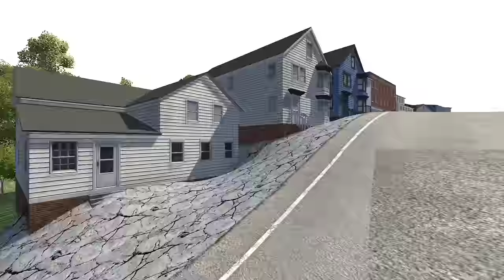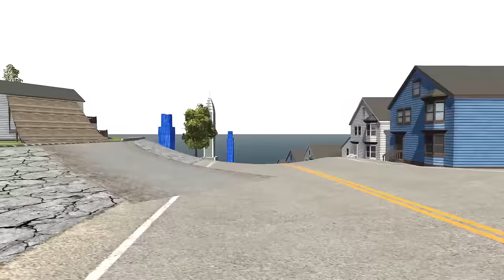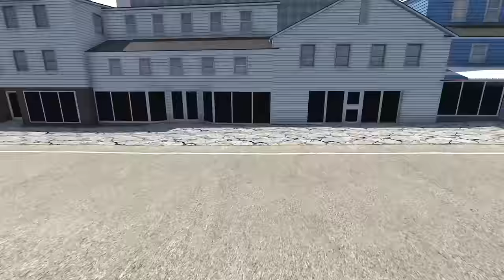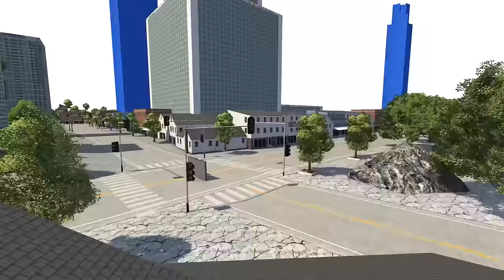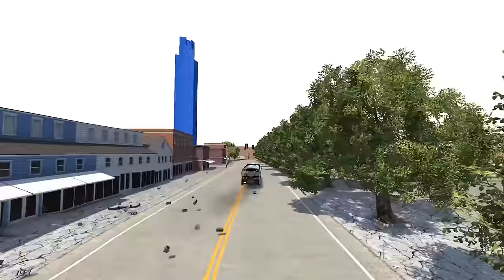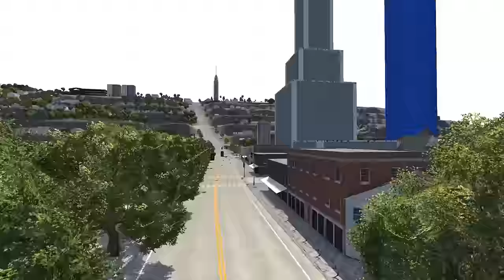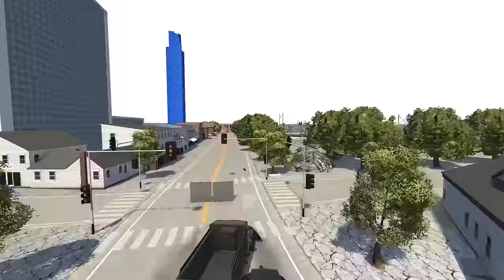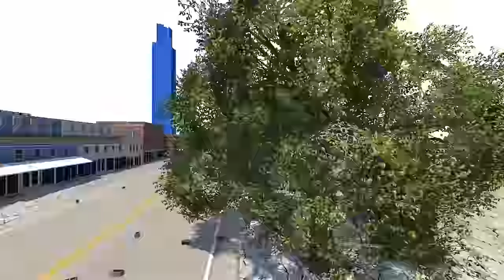WILDEST DOWNHILL HIGH SPEED POLICE CHASES AND EJECTIONS! - BeamNG Drive Crash Test Compilation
Hills are pretty cool, they're like natural car destroyers, especially when there's JUST a little bit of imperfection in them.  The hills of San Frisco over here are just those, high speed declines with a bit of a bump here and there, always good to send cars flying.

ABOUT: BEAMNG.DRIVE

Why is BeamNG.drive the game for you?
As an open world vehicle simulator, BeamNG.drive will cover a large array of vehicular disciplines - everything from a delivery mission in a box truck to a high speed rally race or a destruction derby. The vehicle customization and detail will allow you to make your car or truck all your own - fix it up, upgrade it, or strip away body panels to reduce weight. There are a lot of different types of gameplay we want to implement beyond just racing and crashing, such as police chases, stunt challenges, and other specialized minigames. Eventually we would like to have some kind of single player open world career mode, with persistent vehicle ownership and procedurally generated used vehicles to buy and events to run them in.

In some ways, BeamNG.drive is about doing anything you want with a car or truck - the stuff other games don't let you do. You can go off-roading in a family sedan or hurl a delivery truck around a racing circuit, all with beautiful soft-body simulation physics. You can mod those same vehicles to be racing beasts, derby monsters, or off-road behemoths - or just thrash them stock. At the end of the day, BeamNG.drive gives you the gameplay you want, and doesn't force you to do anything that you don't think is fun or interesting.
The future of the game and our physics engine
As we optimize our game and computer technology improves, the amount of vehicles which can be simultaneously simulated at a smooth framerate will increase. Right now you can run 4 to 6 cars at one time on a high end quad-core processor. Each vehicle has around 400 nodes and 4000 beams, all being simulated 2000 times per second. We hope to expand the number of simultaneous vehicles possible to at least 8 with a mid-range processor.